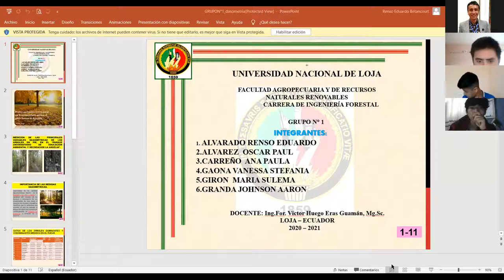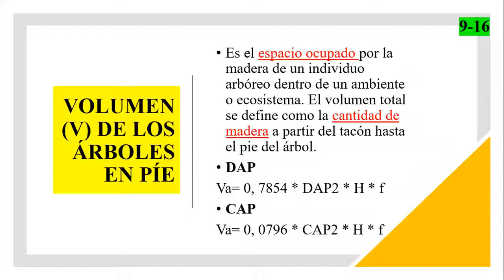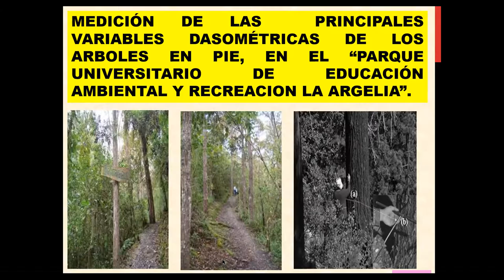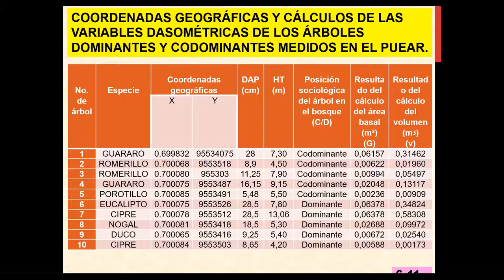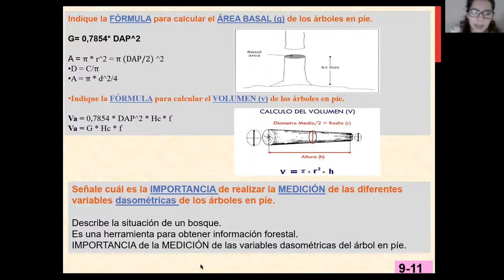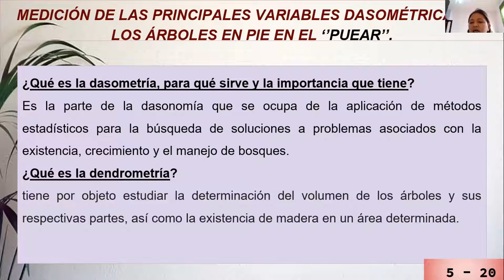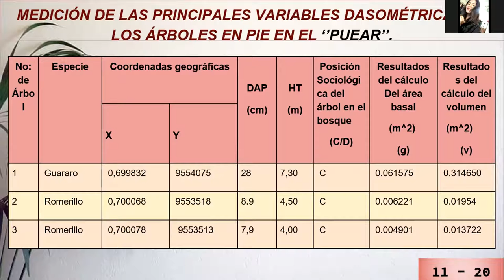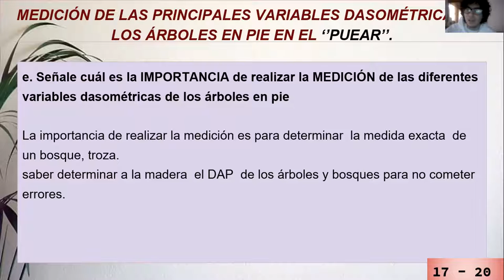CLASE No. 13. INTRODUCCIÓN FORESTAL-05-03-21